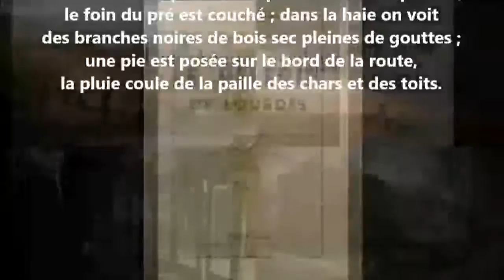Sur la route il y a un peuplier écorcé - Francis Jammes lu par Yvon Jean